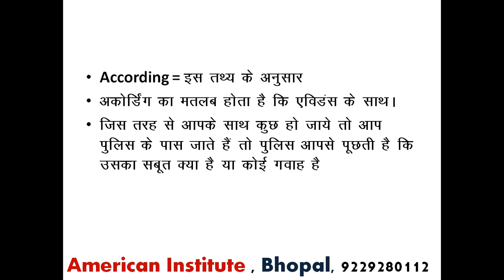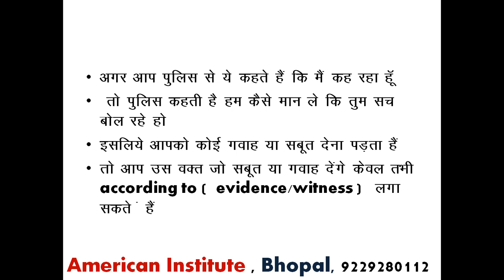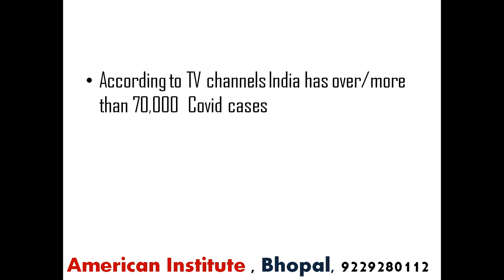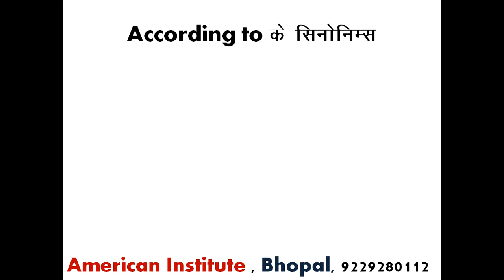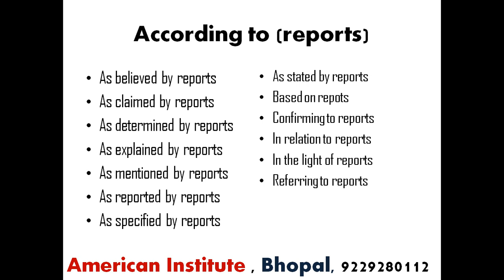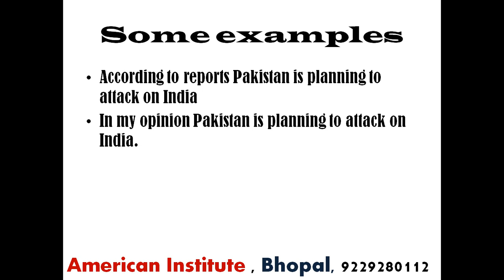English grammar secrets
we see and learn so many things from youtube but we don't do or practise them. Even if we practise them, we don't believe that it will give the same result to us. My dear friends whatever I will tell you on this channel, you do it with me and see the change instantly. this channel will help you to remain happy and vent your frustration and anger. it will help you to become the person as you have dreamed of.